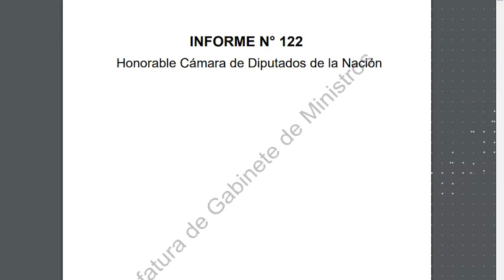NoticiasParlamentarias Programa 49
NoticiasParlamentarias es el segmento informativo de DTV, con las noticias más relevantes de la Honorable Cámara de Diputados de la Nación.